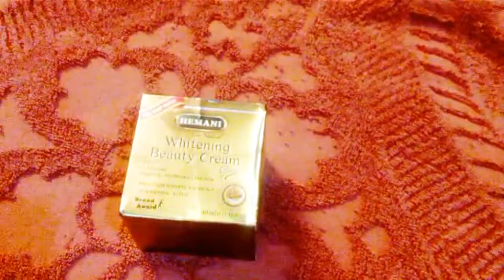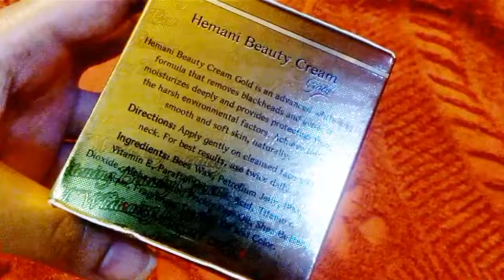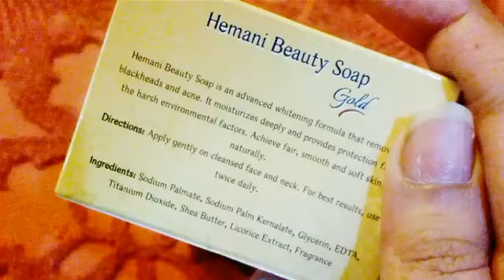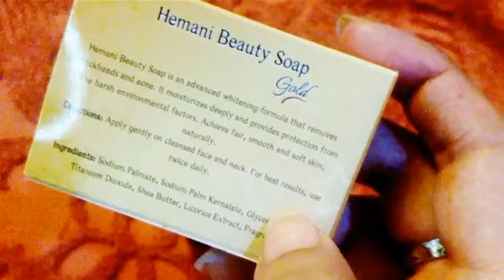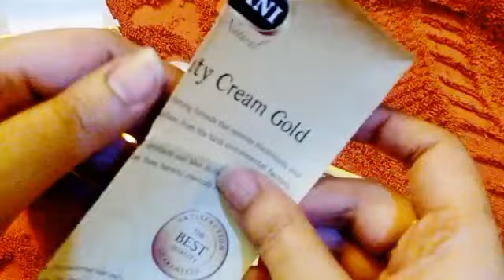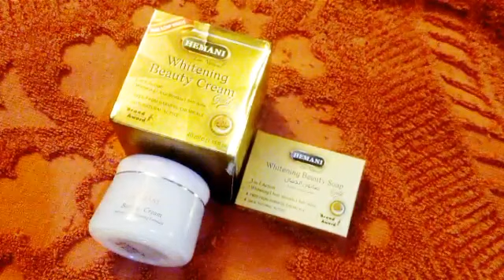Honest review on hemani whitening cream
Use this cream and comment me below wether its worked for you or not.